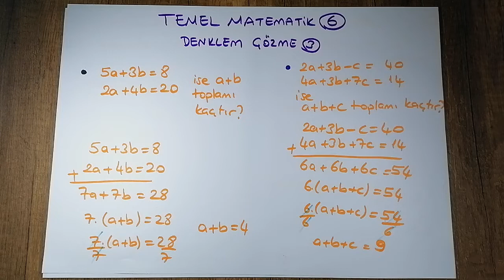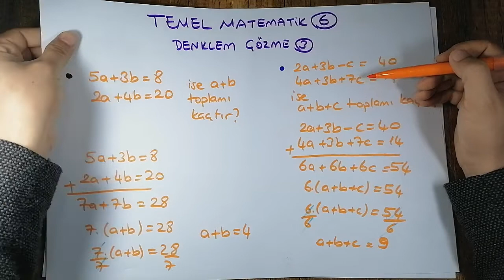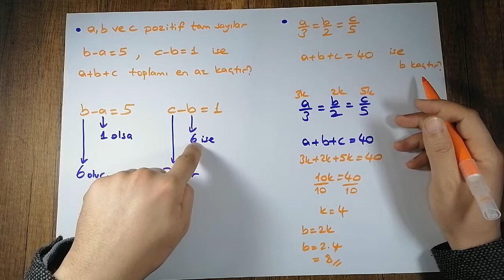KISA YOLDAN MATEMATİK TEMELİ 6 (SIFIRDAN MATEMATİĞE BAŞLAYANLAR İÇİN)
MATEMATİK TEMELİ OLMAYIP BİR AN ÖNCE NET ARTTIRMAK İSTEYENLER ÖNCELİKLİ OLARAK ÇEKECEĞİMİZ TEMEL MATEMATİK SERİSİNİ BİTİRİP PROBLEMLER VİDEOLARINI İZLEMELERİNİ TAVSİYE EDİYORUZ